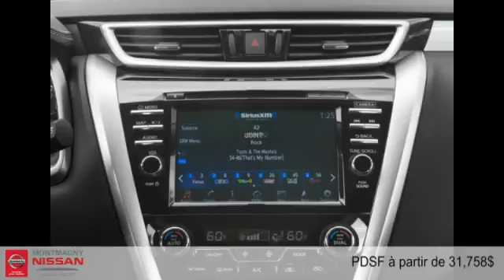Nissan Murano 2015 à Montmagny (Québec) entre Rivière-du-loup et Québec)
Nissan Murano 2015  à Montmagny (Québec) entre Rivière-du-loup et Québec) chez Montmagny Nissan [D2C-1790]